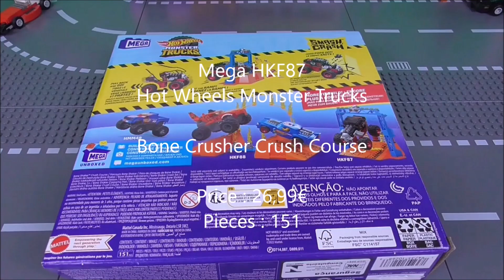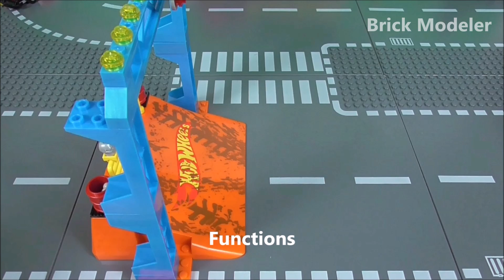Mega Hot Wheels Monster Trucks HKF87 - Bone Shaker Crush Course - Speedbuild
Today we´re taking a detailed look at this Set produced by Mega.
We´re trying out a Monster Truck , a Hot Wheels Monster Truck to
be more exact. The Objective here is to go through the Gate
and hit the Barriers and Barrels out of the Way. Will we be
able to make it ? Or will we fail ?

Brand : Mega
Series : Hot Wheels Monster Trucks
Setnumber : HKF87
Set : Bone Shaker Crush Course
Pieces : 151
Minifigures : 1
Price : 26,99€